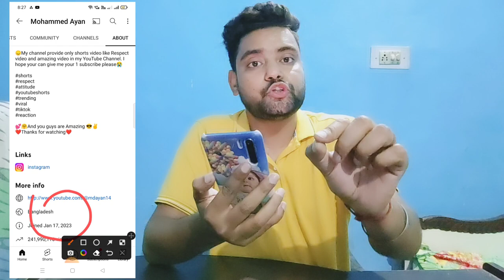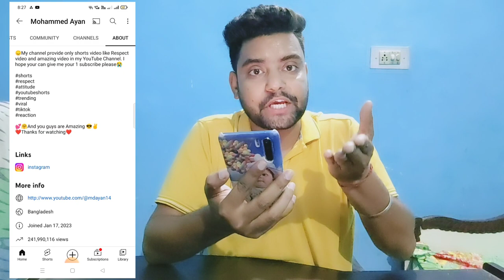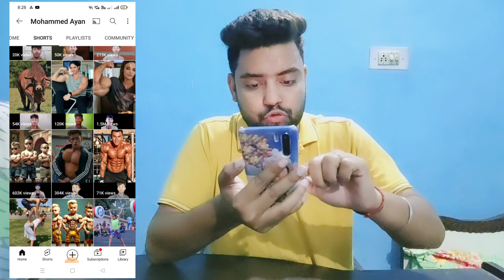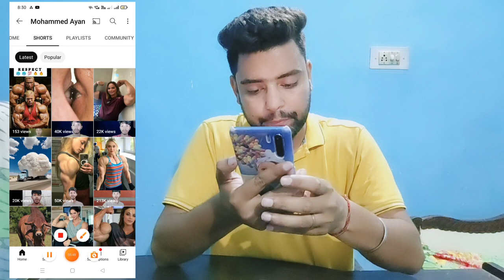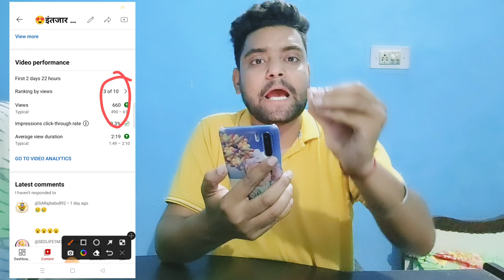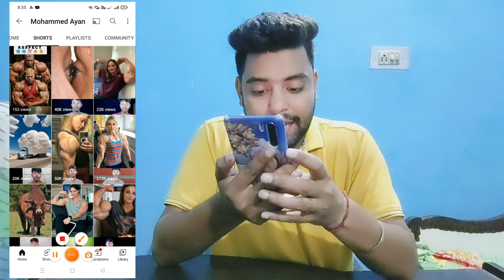OMG बिना खुद का वीडियो बनाए 5 लाख महीने कमाने लगा ! Bina Face Dikhaye Youtube Video Kaise Banaye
no face no voice youtube channel idea 2023
copy paste video youtube make money online
dusro ke video dalkar paise kaise kamaye
dusro ke video dalkar youtube se paise kaise kamaye